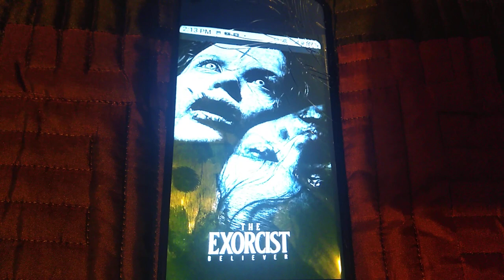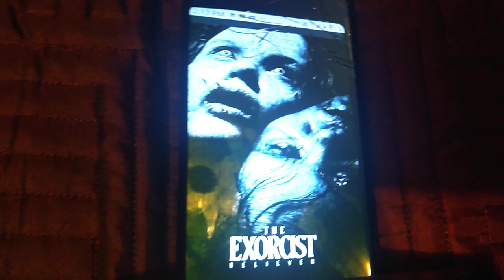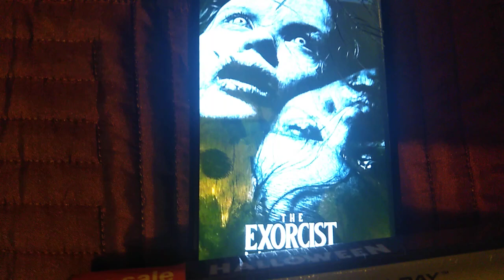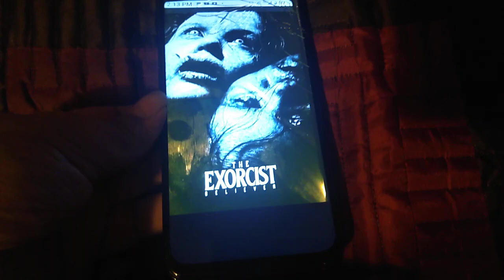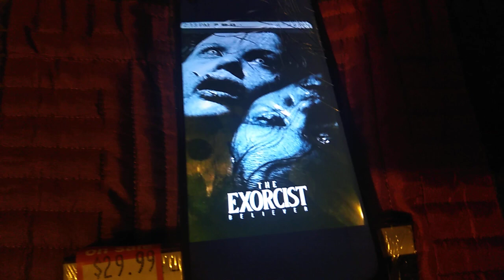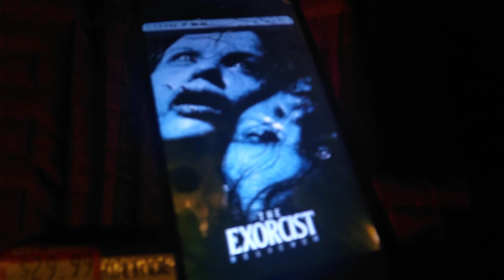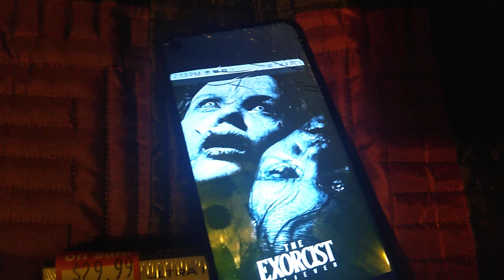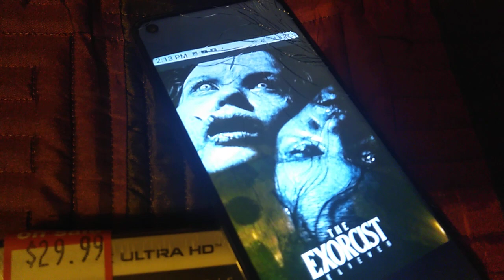Review/ Spoilers on The Exorcist: Believers.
Timestamp: To skip spoilers at 6:30-13:40